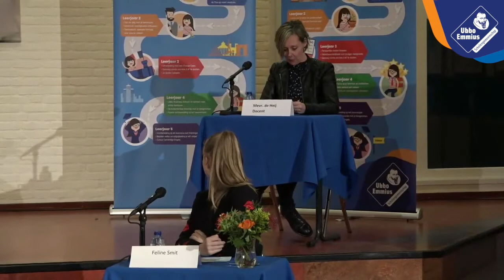Webinar Ubbo Emmius MRS ONS PrO voor leerlingen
Dit is een opname van het webinar Ubbo Emmius, locaties Maarsdreef, Onstwedde en Praktijkonderwijs, voor leerlingen van groep 8.